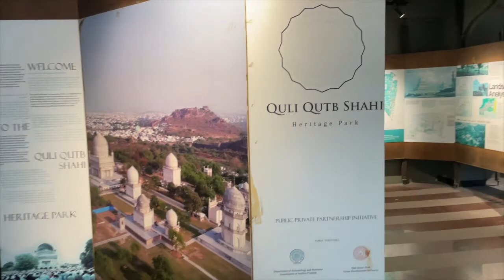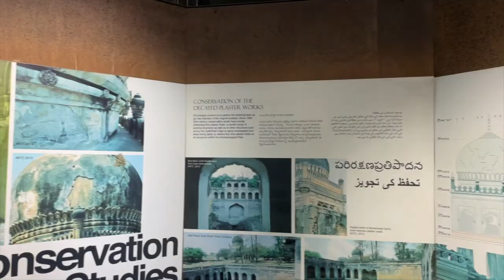Qutub shahi tombs hyderabad || Best place to visit in hyderabad || Rhk Vlogs Official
The Qutub Shahi Tombs Hyderabad are located in the Ibrahim Bagh, close to the famous Golconda Fort in Hyderabad, India. They contain the tombs and mosques built by the various kings of the Qutub Shahi dynasty. The galleries of the smaller tombs are of a single storey while the larger ones are two storied.

The Qutb Shahi tombs in Hyderabad a are some of the grandest tombs in the county. Stunning architecture and beautiful stories, definitely a must see.

Exploring the history and monuments of Hyderabad became a wonderful thought for me,so far I have learned and experienced a lot of unsaid,unaware & interesting things of this city.

Presenting you an idea of exploring the history of Hyderabad,the imaginative visual through the eyes of my lenses.

Trying to promote the beauty of Hyderabad and it’s tourism in national and international places.

I hope you enjoyed this video

Vlogging Kit
DJI OSMO Action Camera